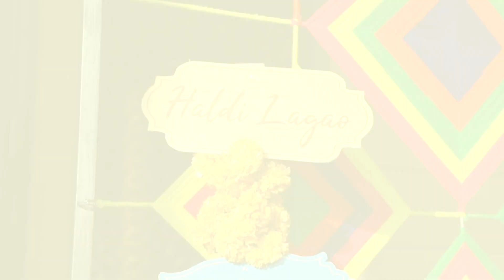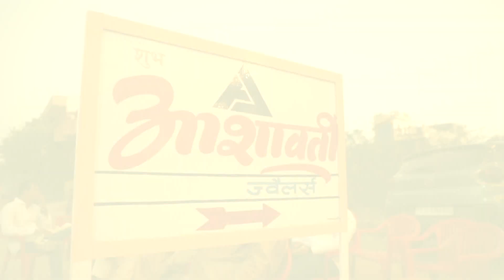|| SONI FAMILY NAGAUR || WEDDING HIGHLIGHT 01 || KAKA VIDEOS NAGAUR ||